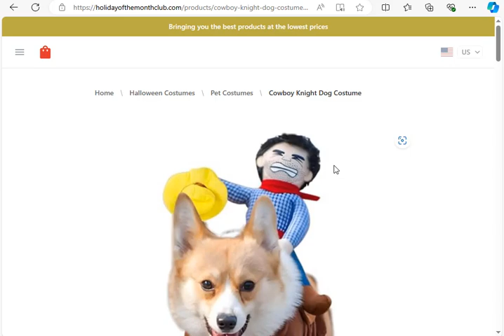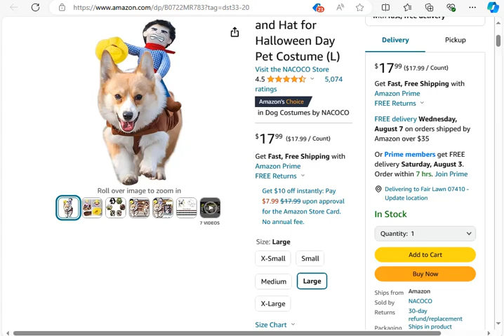Halloween Costumes 2024 - It's Halloween Time at Holiday of the Month Club!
Start your shopping journey at Holiday of the Month Club and easily find the costumes, decorations, makeup, effects , party supplies & animatronics for your Halloween fun!

Welcome to The Holiday of the Month Club, your ultimate destination for all things Halloween! As we dive into the spooky season of 2024, we're thrilled to present a fantastic selection of Halloween costumes for adults, kids, and even pets. Whether you're planning a hauntingly good time at a party, looking for the best creepy costume ideas, or want to transform your home into a Halloween wonderland, we have everything you need to make this Halloween unforgettable.

In this video, we explore the latest trends in Halloween costumes for 2024, showcasing an array of options that cater to every personality and preference. From classic spooky outfits to the most creative and fun designs, our collection is designed to ensure that you stand out this Halloween. For adults, we have everything from elegant vampire ensembles to hilarious group costumes that will make you the life of the party. Kids can choose from popular characters, whimsical creatures, and classic monsters that will delight trick-or-treaters of all ages. And let’s not forget about our furry friends! Our pet costumes are perfect for including your pets in the festivities, making sure they look adorable while joining in on the fun.

But we don't just stop at costumes! In addition to amazing outfits, The Holiday of the Month Club offers a wide range of Halloween decorations that will transform your home into a spooky haven. Discover our eerie decorations that set the perfect tone for Halloween night. From creepy cobwebs to glowing jack-o'-lanterns, our selection will help you create an atmosphere that is both inviting and spine-chilling. As you prepare for Halloween 2024, make sure to check out our unique decorations that will impress your guests and thrill your trick-or-treaters.

Makeup and effects are also key components of any Halloween celebration, and we have a plethora of options to help you achieve the most stunning looks. Whether you want to create a dead bride, a terrifying zombie, or a classic witch, our makeup products.

For those planning Halloween parties, we provide a variety of party supplies that will elevate your event. From themed tableware to exciting games and activities, we have everything you need to keep your guests entertained.

And our selection of animatronics adds a fun and spooky element that will amaze your friends and family. These lifelike creatures can roam your yard, greet your guests at the door, or simply add that extra layer of creepiness to your decorations.

Join us as we celebrate the magic and excitement of Halloween 2024.

Whether you’re planning to scare, entertain, or simply enjoy the spirit of Halloween, The Holiday of the Month Club is here to provide you with everything you need. Let’s make this Halloween the best one yet with the most amazing costumes and decorations around. Happy haunting!

The following questions are answered in the video above:

1. What types of Halloween costumes are available for adults, kids, and pets in the Holiday of the Month Club?
2. What kinds of Halloween decorations can members expect to receive?
3. Are there any special makeup and effects products included in the Halloween offerings?
4. What party supplies are provided for Halloween celebrations?
5. What animatronics does the Holiday of the Month Club feature for Halloween?
6. How can members customize or choose their Halloween items in the Holiday of the Month Club?